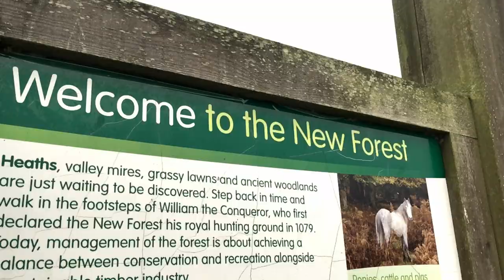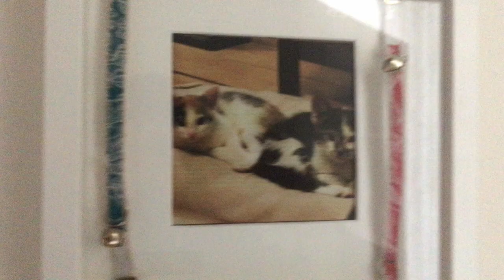Art in the New Forest…. animal sketches by Short's Sketches!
Pets, animals, commissions, and hand-drawn ink sketches from Short's Sketches!

While in England, the Birba, Annie & Me Crew took a visit to the lovely New Forest to interview local artist Kate. Kate is behind Short's Sketches and produces wonderful ink drawings; mostly of pet, animals, and the things that inspire her.

You can buy prints, original work, and request commissions through her facebook where she also hosts her work

🐶 Birba, Annie & Me are 2 dogs (and me!) sharing the beauty & talents of the wonderful Peloponnese, Greece... and treat-sized stories from our friends from around the world!  🐶🐶🕶